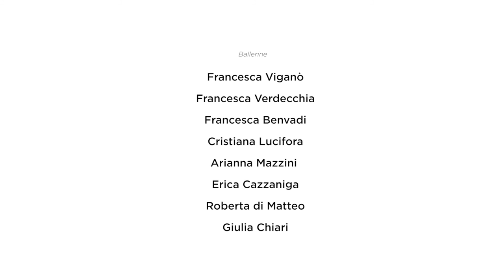AIM - Voglio Il Mio Tempo (Official video)